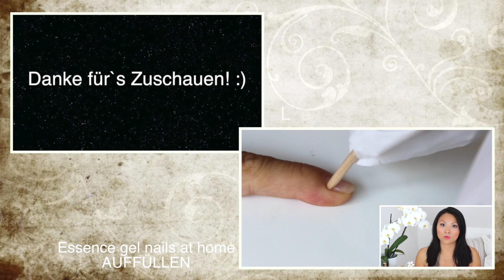[Review] Catrice All Matt Plus - Shine Control Make Up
Review zur neuen Catrice All Matt Plus Foundation. Überzeugt sie mit Konsistenz,  Deckkraft, Tragekomfort etc.?
Wie hat sie punktemäßig bei dir abgeschnitten und wirst du sie dir anschauen?

Nancy